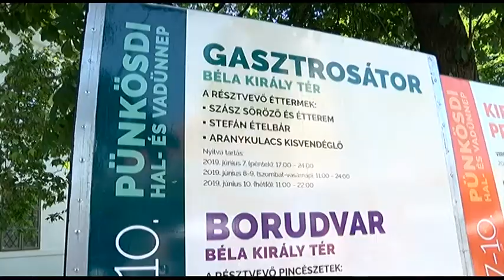20190607 hirado punkosdi megnyito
Megkezdődött a Pünkösdi Hal- és Vadünnep Szekszárdon. A gasztronómiai különlegességeket és kulturális programokat kínáló fesztivál arculata idén megváltozott. Még inkább a minőség dominál a város második legnagyobb rendezvénysorozatánál. A négynapos fesztivál rendezője, a Babits Mihály Kulturális Központ több ezer ünneplőre számít idén is.